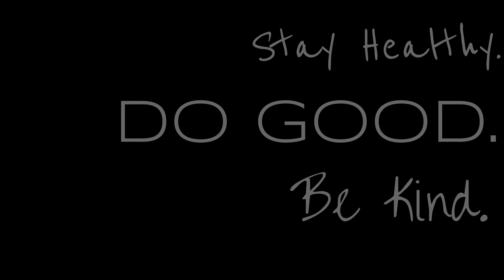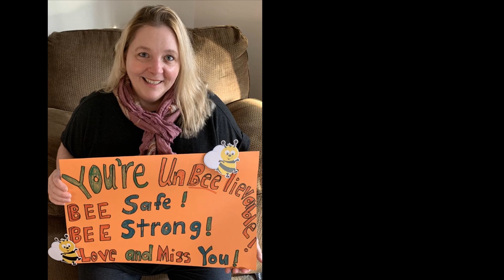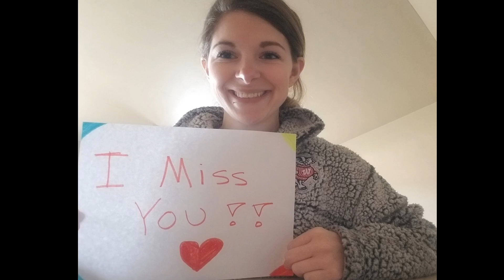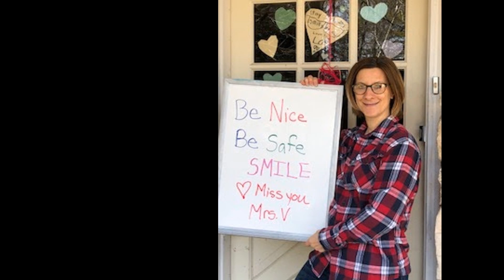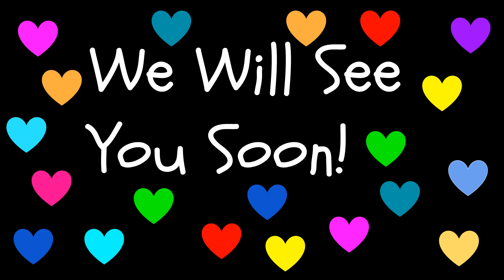A Special Message from the Sunset School Staff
The Sunset School staff misses you! Keep working hard!